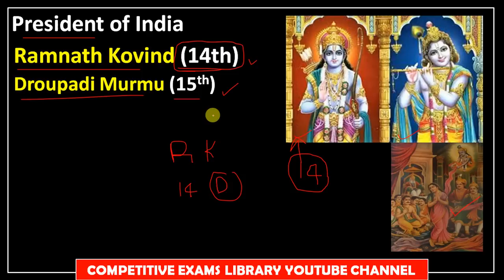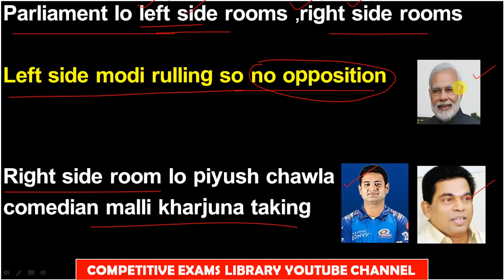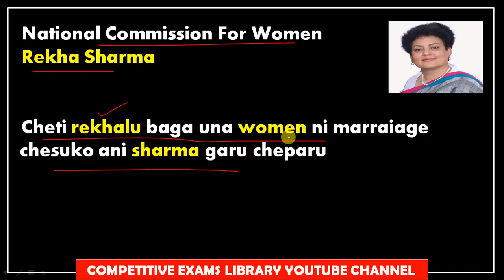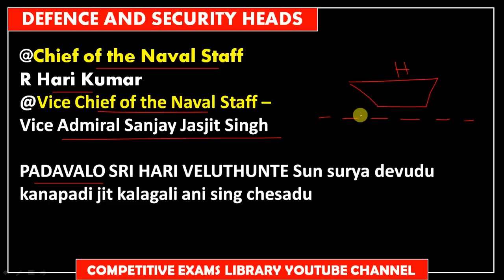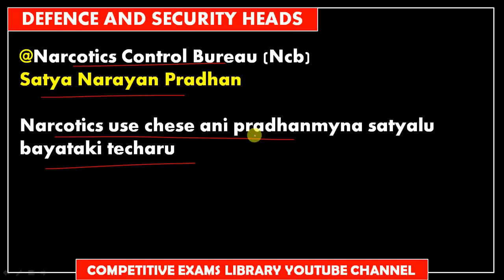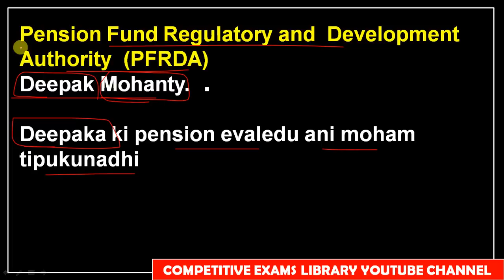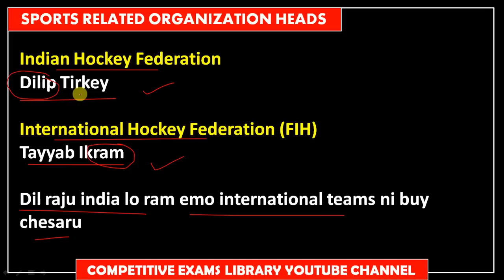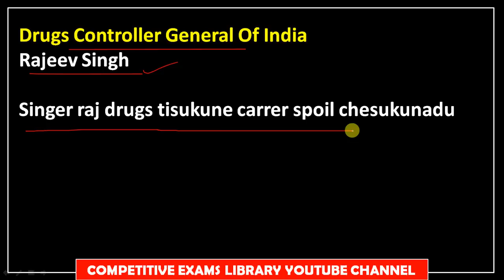WHO IS WHO 2023 TRICKS IN TELUGU | WHO IS WHO ఇలా సింపుల్ గా ట్రిక్స్ ద్వారా గుర్తు పెట్టుకోండి